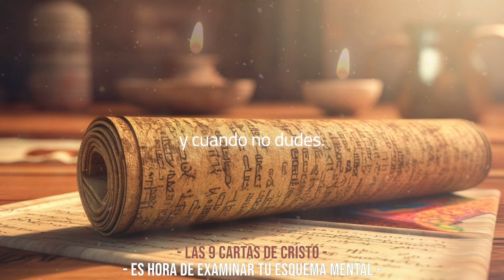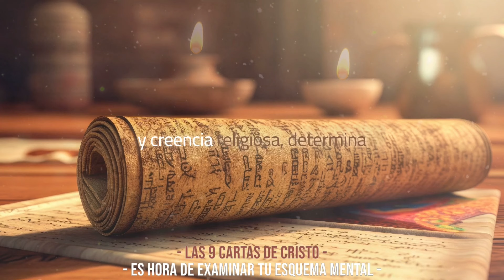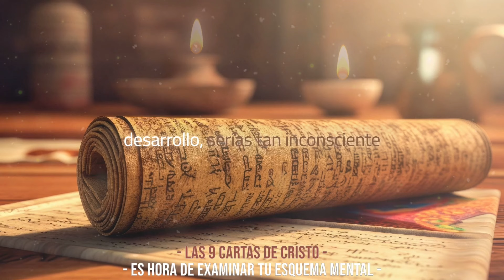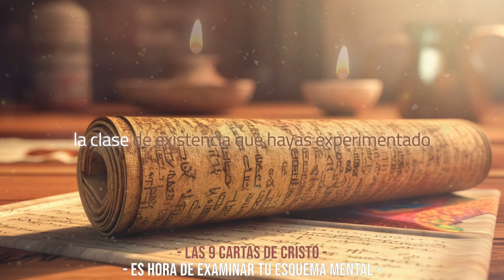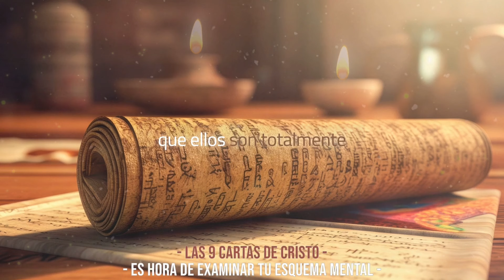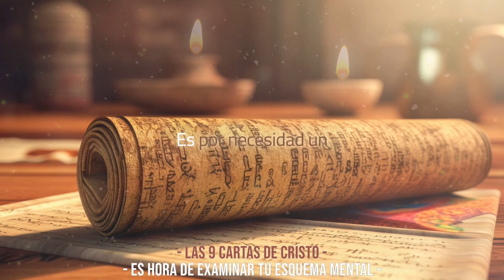🌞 ES HORA DE EXAMINAR TU ESQUEMA MENTAL - LAS 9 CARTAS DE CRISTO ✨💚 [Audiolibro Español Voz Real] 💕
⭐Libro para toda la gente que está buscando la razón de la existencia, el propósito de
 sus vidas, la fuerza para enfrentar la lucha de la vida, soportar dificultades,
enfermedades y desesperanza, e inspiración para aquellos que aspiran a alcanzar
 mayor consciencia espiritual en sus vidas diarias...
🦋 INTRODUCCIÓN...“Yo. El CRISTO, tomo esta oportunidad para hablarte directamente a TI... He
venido para rectificar las malas interpretaciones sobre mis enseñanzas, cuando
 conocido como “JESÚS” estuve en Palestina hace 2000 años.”
Estas cartas están siendo enviadas a través de alguien que, durante los últimos 40
 años, ha sido espiritualmente sensible y lo suficientemente dedicada, para recibir
mis palabras y actuar de acuerdo con ellas...

👉 AUDIOLIBRO ESPIRITUAL ESPAÑOL VOZ REAL GRATIS 👈
🤍 LAS NUEVE CARTAS DE CRISTO 🤍

🟣 ÍNDICE:
00:00   ES HORA DE EXAMINAR TU ESQUEMA MENTAL

👇👇👇 CLIC AQUÍ  👇👇👇 para escuchar los AUDIOLIBROS DE SAINT GERMAIN 🙏🙏🙏

🌍COMPARTE si así lo sientes 🙏
💎En estos momentos la Humanidad necesita más que nunca llegar a éste entendimiento.🙏
💜💜💜  *TRABAJO PARA LA HUMANIDAD AL SERVICIO DEL UNIVERSO*  💜💜💜